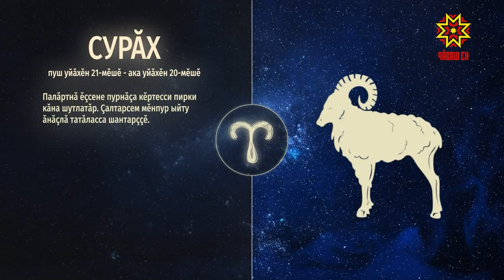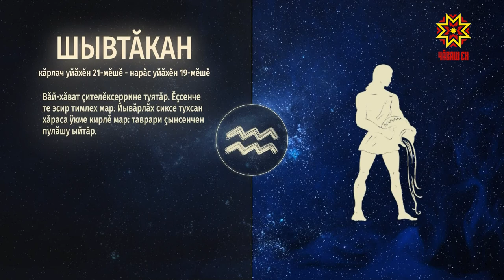Ир пулсан. Выпуск 21.08.2019